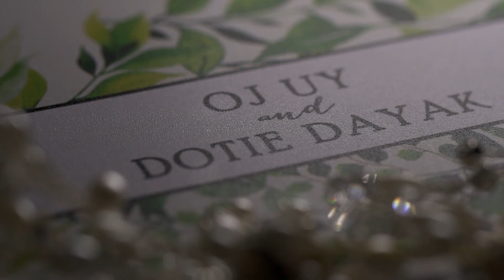Oj & Dotie Wedding Highlights (Dec. 15, 2018)